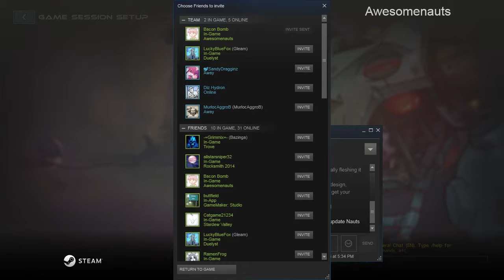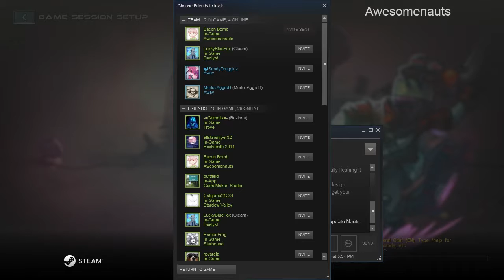"Good Guy Xelrog" | Awesomenauts 8/25/16 [Xelrog/Friends]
Xelrog streams Awesomenauts on Twitch with Bacon Bomb and Wickersham Leader. Unfortunately, Wickersham hasn't played in quite a while, and may be influencing the matchmaking a bit... sorry, newbies, nothing personal.